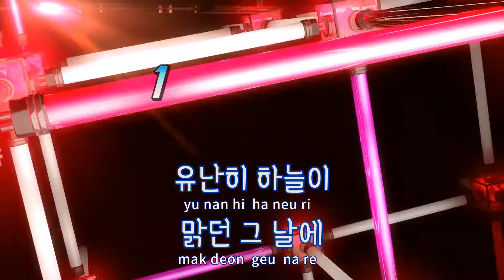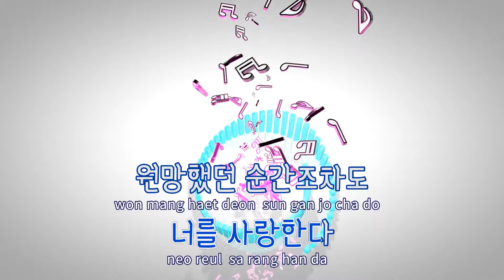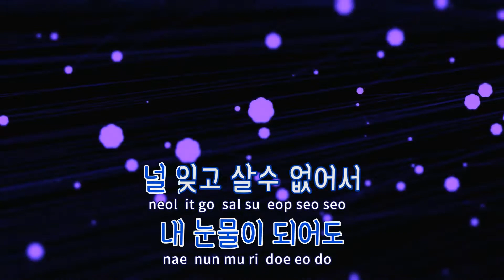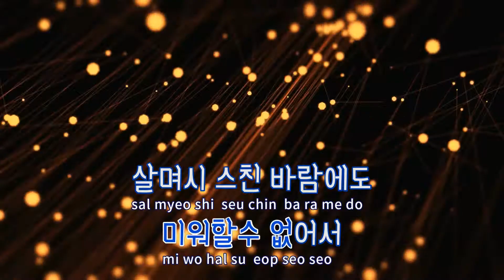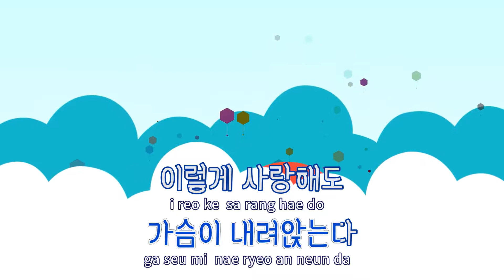[TJ노래방] 사랑은쉰적이없다 - 정재욱 / TJ Karaoke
사랑은쉰적이없다  --  정재욱